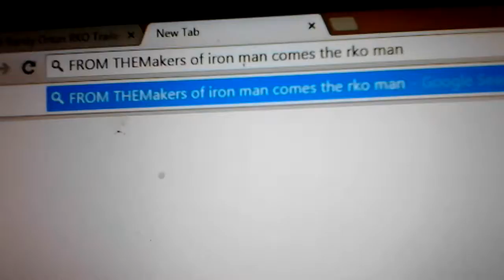New movie coming 2099